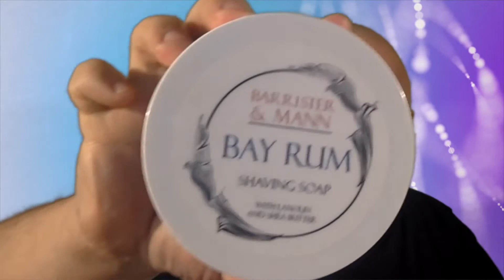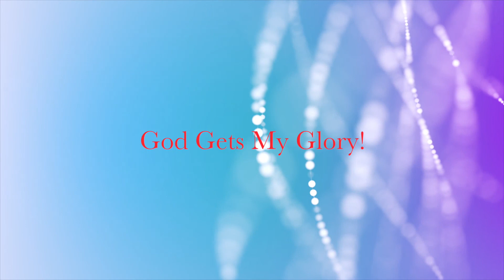Jesus Really Wants To Forgive You! Episode 227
De Razor Shave, Tampa Shave Company's Blackout Razor, Astra Superior Platinum Razor Blade, Barrister & Mann's Bay Rum Shaving Soap, Pinaud Clubman Aftershave Lotion, Devotion Jesus really wants to forgive you,